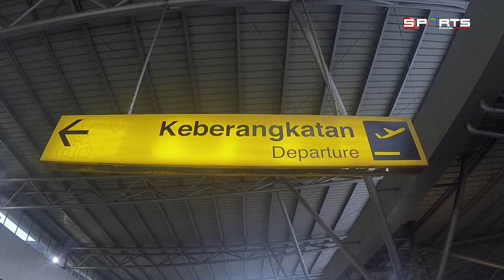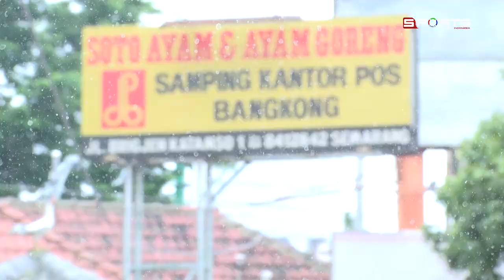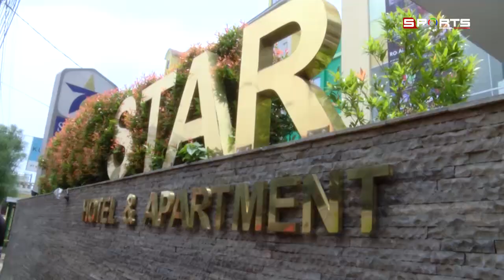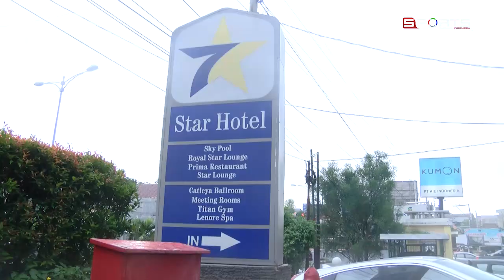Hari-Hari Aspac: Tantangan Minum Air Gula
Apa yang dilakukan anak-anak Aspac setelah kenyang? Mem-bully junior? No, mereka memberi tantangan untuknya. Kali ini "korban"nya adalah Rizky Liyandra alias Kinong. Saksikan bagaimana isengnya anak-anak Aspac di sini!